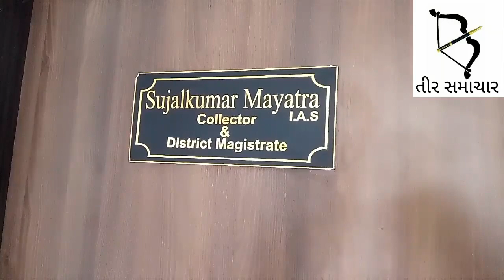છોટાઉદેપુર જિલ્લાનું વહીવટી તંત્ર કેમ બન્યું ચિંતિત...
મહામારી માં શેરીએ શેરીએ ગણેશ સ્થાપનાને લઈ કલેક્ટર અને ડી એસ પી ઍ  જિલ્લાનાં સામાજિક આગેવાનો સાથે શું કરી ચર્ચા.. જુઓ